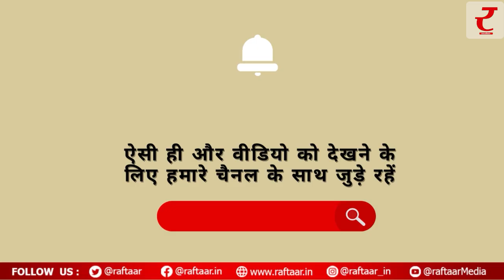Diabetes: गर्मियों में डायबिटीज के मरीज इन तरीकों से रखें अपना ख्याल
भारतीय मौसम विभाग (आईएमडी) द्वारा हीटवेव के संबंध में जारी की गई चेतावनी डायबिटीज़ का शिकार लोगों के लिए कई सारे खतरे लेकर आती है। डायबिटीज़ का प्रबंधन करना वैसे ही एक मुश्किल चुनौती है, लेकिन गर्मी के मौसम में तो ये समस्या और ज्यादा बढ़ जाती है। डायबिटीज़ से पीड़ित लोगों को बदलते मौसम को लेकर बहुत सतर्क रहना चाहिए।

. पर्याप्त मात्रा में लिक्विड डाइट लें
शरीर में पानी की कमी से डिहाइड्रेशन की समस्या हो सकती है। इससे बचने के लिए, पर्याप्त मात्रा में पानी पीएं। ताज़े फलों का रस और कैफीन फ्री पेय पदार्थों का सेवन करें। इसके अलावा नारियल पानी, शुगर फ्री लेमोनेड, लस्सी (छाछ/मठ्ठा) आदि चीज़ें ले सकते हैंं। शराब और कैफीन का सेवन न करें।

2. चिलचिलाती धूप से दूर रहें
डायबिटीज़ के मरीज अगर लंबे समय तक धूप में रहें तो उन्‍हें डिहाइड्रेशन, चक्कर आना, पसीना आना, मांसपेशियों में ऐंठन, बेहोश हो जाना, सिरदर्द, हार्ट बीट तेज़ हो जाना और मितली जैसी समस्याएं हो सकती हैं। इनमें से आपको कोई भी लक्षण दिखे, तो ठंडी जगह पर बैठ जाएं और लिक्विड्स का सेवन करें।

3. एक्‍सरसाइज की सही प्लानिंग
डायबिटीज़ को कंट्रोल में रखने के लिए एक्सरसाइज करना बहुत जरूरी है। योग को अपनी लाइफस्टाइल का हिस्सा बनाएं। सुबह जल्दी या देर शाम बाहर जाकर व्यायाम करना सही रहेगा, लेकिन जब तापमान ज्यादा हो तो इन्डोर वर्कआउट ही करें।

4. हेल्दी डाइट लें
अगर आप चाहते हैं कि आपका ब्लड शुगर कंट्रोल में रहे, तो इसके लिए खानपान का खासतौर से ध्यान रखना है। तला-भुना, बहुत ज्यादा मीठा इस तरह के खानपान से डायबिटीज बिल्कुल भी मैनेज नहीं किया जा सकता।